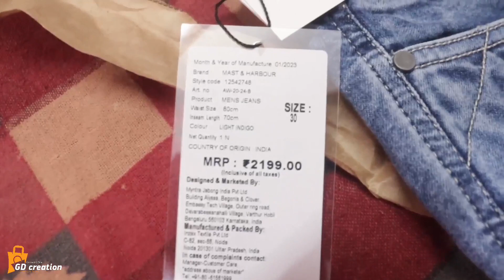how to style jeans men |Mast & Harbour Men Blue Jeans| best Jen's for men | myntra jeans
Jean's |best jeans for men| myntra Jean's unboxing & review| Mast & Harbour Men Blue Carrot Regulator|how to style jeans men